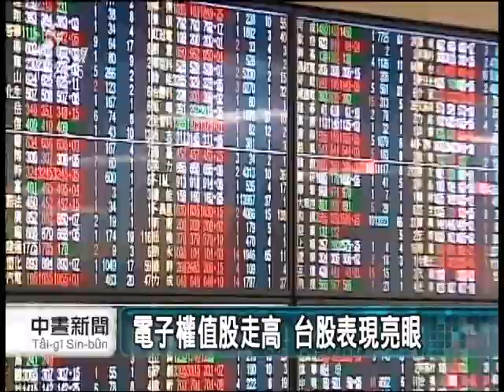20130823 公視中晝新聞 歐美股漲激勵 台股大漲衝上5日線